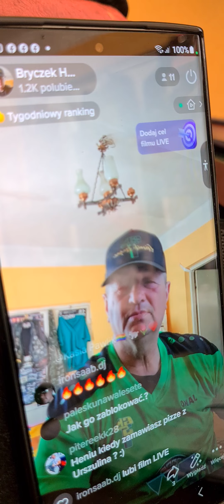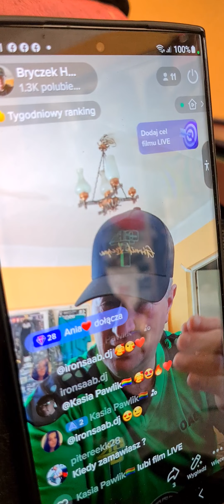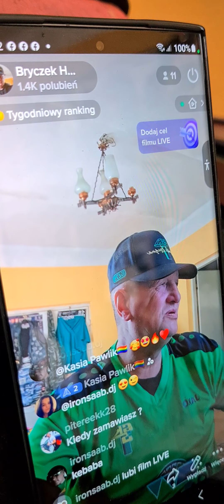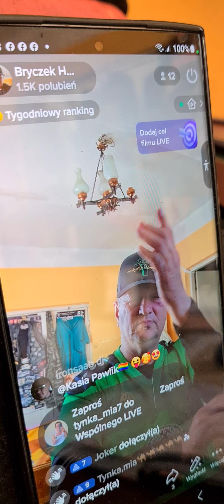14 kwietnia 2023(1)